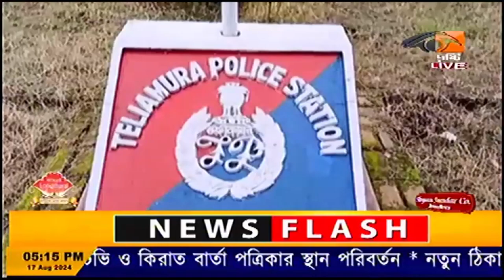রাতের আঁধারে ডাকাতি, স্বর্ণালঙ্কার থেকে শুরু করে নগদ অর্থ লুট। ঘটনা তেলিয়ামুড়া হাওয়াইবাড়ি এলাকায়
রাতের আঁধারে ডাকাতি, স্বর্ণালঙ্কার থেকে শুরু করে নগদ অর্থ লুট। ঘটনা তেলিয়ামুড়া থানার অন্তর্গত পশ্চিম হাওয়াইবাড়ি গ্রাম পঞ্চায়েত এলাকায়।drishti